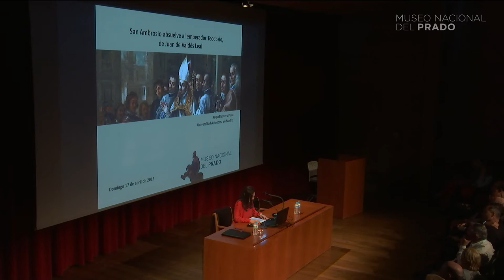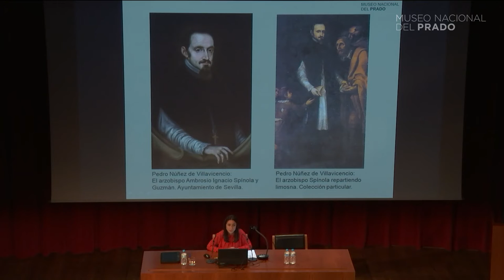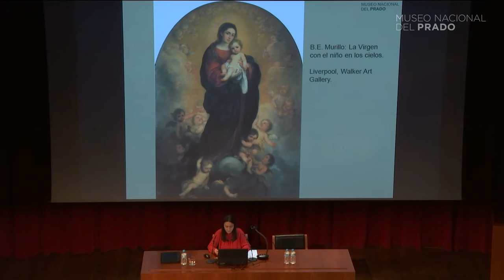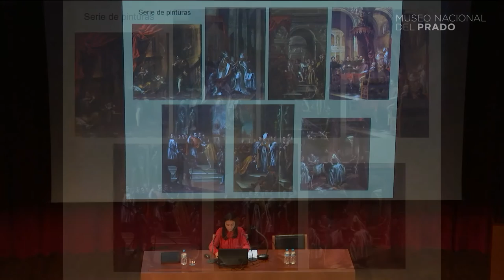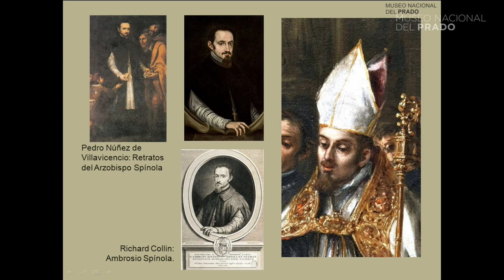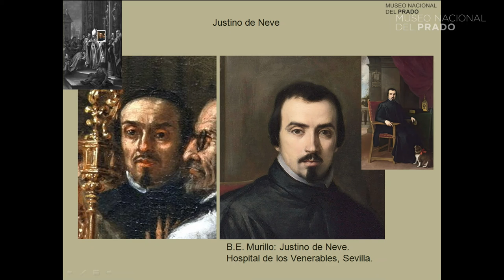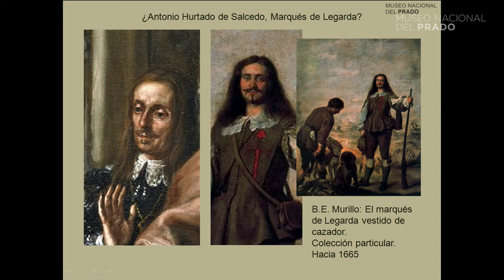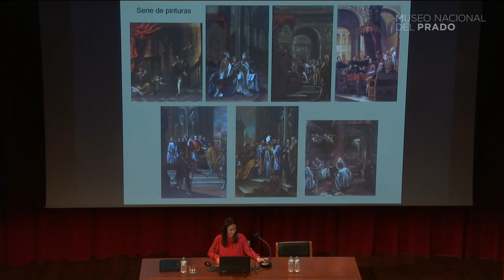Conferencia: San Ambrosio absuelve al emperador Teodosio, de Juan Valdés Leal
Conferencia impartida por Raquel Novero, Universidad Autónoma de Madrid.